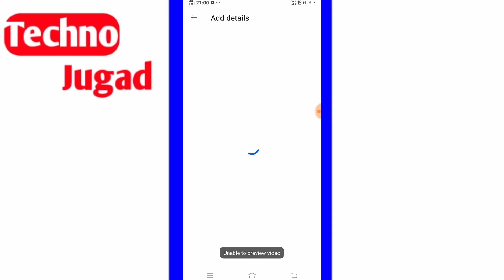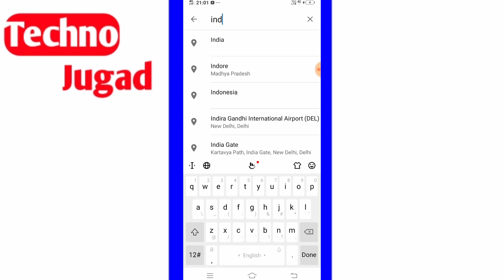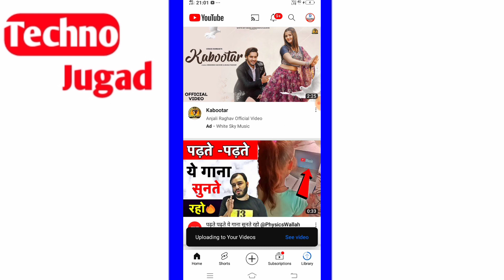Youtube video me location kaise lagate hai |How to add location on your youtube video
Youtube video me location kaise lagate hai
How to add location or trending on your youtube video
Youtube video me location kaise add karte hai
Video me location kaise lagaye
Youtube video me location kaise lagaye
Youtube video me city ka name kaise add karte hai
Location
Add location
Video me kahi ka location kaise lagaye
Location kaise dale
Location kaise lagaye
Videos location